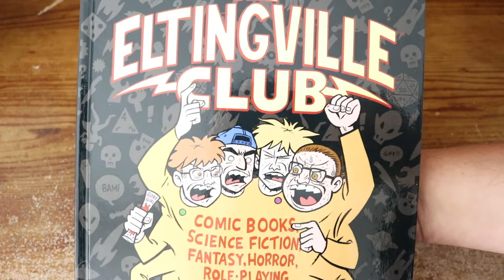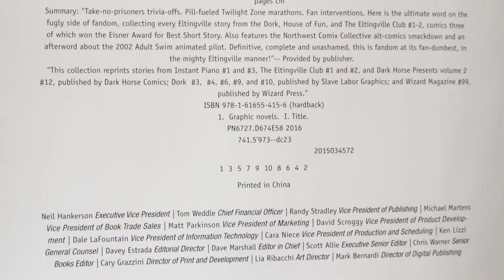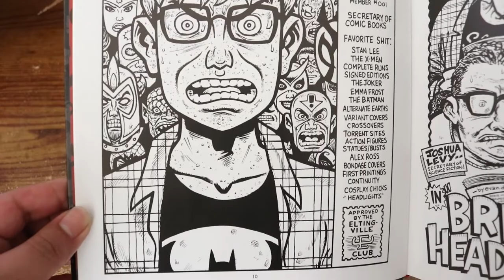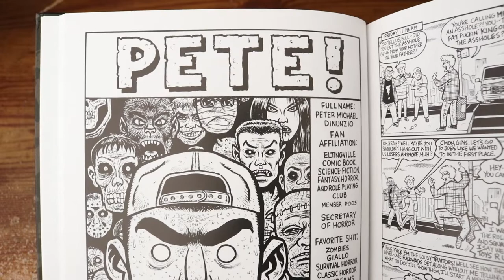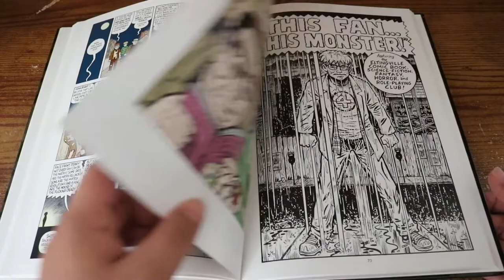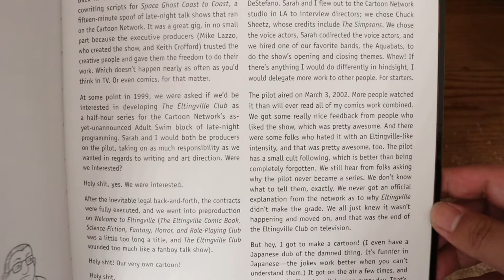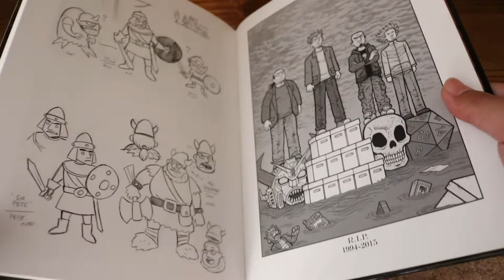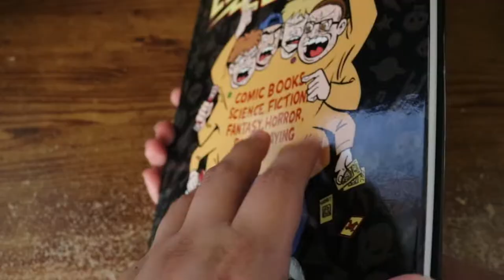The Eltingville Club (Dark Horse Comics, 2016)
The Eltingville Club
Evan Dorkin
Dark Horse Comics, 2016
United States´ edition.